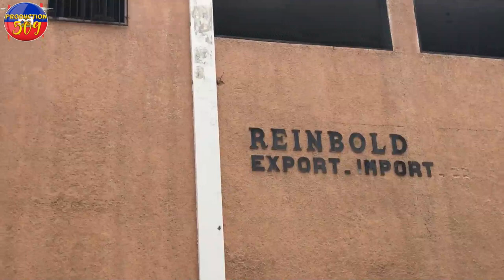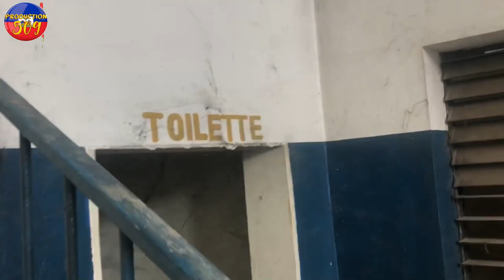BèLè AK DELMAS 2 FE LAPè MEN KIJAN SA YE ANPIL Moun kontan medam yo ap mache san kilÒt anba